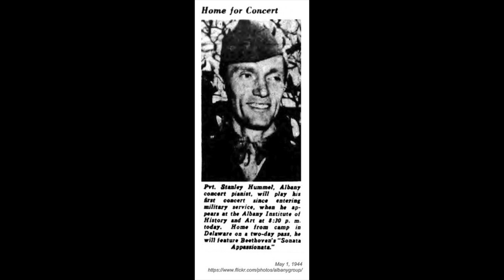Stanley Hummel - Chopin Etude Op 10 No 3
STANLEY HUMMEL, a Juilliard graduate and pupil of Josef Lhevinne, performed in Carnegie and Town Halls, throughout Europe, at Saratoga Performing Arts and Tanglewood. His solo recordings on the ERSTA label were done in the late 1950's and early 1960’s. He passed away on March 18, 2005 at the age of 96, having lived most of his life in the Albany area.

Hummel was born on May 1st 1908 in Kingston NY and started piano at age 5. By age 12, he was practicing 5 to 7 hours a day and studying with Edward Morris. At age 13 he and his older brother Earle, calling themselves the “Marensky Brothers”, gave their first concerts in upstate New York and were broadcast worldwide by radio station WGY. After high school, Morris introduced Hummel to Josef Lhevinne, who quickly took Hummel under his wing, propelling him to receive an Artist Diploma in 1932 from The Juilliard School under full scholarship. From 1933 through 1936, Hummel was an Associate Instructor at The Juilliard School.

During the 1930’s and 1940’s, Hummel gave numerous Town Hall recitals, mostly as a soloist, but also as a duo with his brother Earle Hummel, now an accomplished violinist. In the ‘40’s, Hummel’s other performances included several Carnegie Hall recitals and concertos with the New York Philharmonic, the Cleveland Orchestra and the National Symphony Orchestra under Morton Gould. Also during these years, Hummel had professorships at Adelphi College on Long Island, and the Emma Willard School in Troy, NY. In the 1950s and ‘60s Hummel recorded seven LPs on the ERSTA label, engineered by Peter Bartók, son of the composer.

In the later years, Hummel kept up his busy schedule, sometimes performing up to eight times per year. In 1971, he toured Europe, giving recitals in London (Wigmore Hall), Amsterdam, Brussels and Vienna. In the ‘70’s and ‘80’s, his highly successful two-piano duo with Linda (Cuneo) Laurent gave numerous performances, including one at Saratoga Performing Arts Center. In 1976, Hummel performed the Liszt E-flat Concerto with the Philadelphia Orchestra under Arthur Fiedler. Hummel’s final performance was on his 88th birthday at the College of St. Rose in Albany NY.